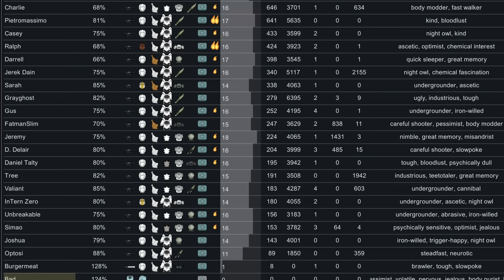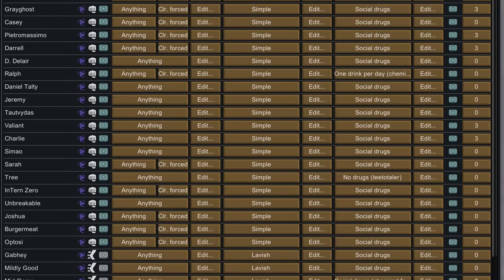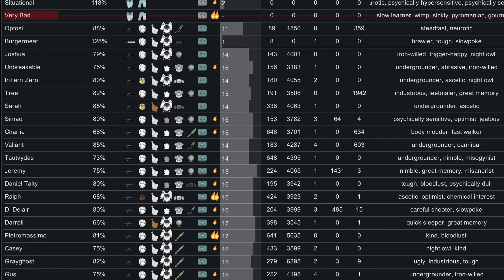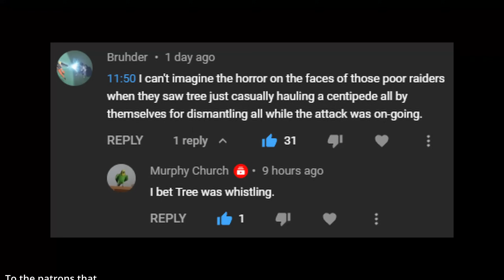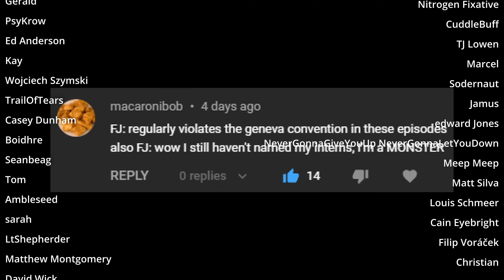Traits, what to avoid and best picks : Rimworld Tutorial Nuggets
So I know you are supposed to do a tier list but that feels a bit cheesy. So instead I just go though the lot pointing out the ones I like the least. In reality you care about a pawn more for their passions than their traits in the majority of instances.

Really bad :
Slow learner
Wimp
Sickly
Pyromaniac
Gourmand

Bad :
Depressive
Pessimist
Volatile
Nervous
Jealous
Body purist
Brawler
Lazy
Slothful

Mildly bad :
Teetotaler
Too smart
Nudist
Careful shooter

Don't really care but with exceptions
Abrasive
Annoying voice
Creepy breathing
Misandrist
Misogynist
Ugly
Staggeringly ugly
Asexual
Gay
Slowpoke

Don't really care :
Bisexual
Night owl
Undergrounder
Psychopath
Nimble
Great memory
Kind
Super-immune

Situational :
Tortured artist
Ascetic
Cannibal
Neurotic
Very neurotic
Psychically hypersensitive
Psychically sensitive
Psychically dull
Psychically deaf

Acceptable by mid game :
Chemical fascination
Chemical interest
Greedy

Mildly positive :
Beautiful
Pretty
Trigger-happy
Masochist
Body modder
Bloodlust

Good :
Sanguine
Optimist
Iron-willed
Steadfast
Industrious
Hard worker
Quick sleeper
Fast walker
Jogger
Fast learner
Tough